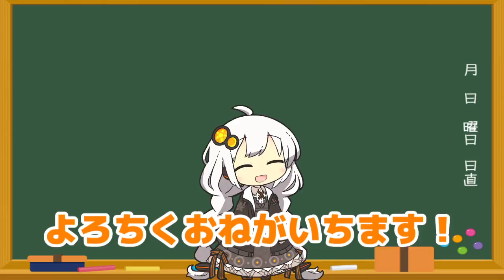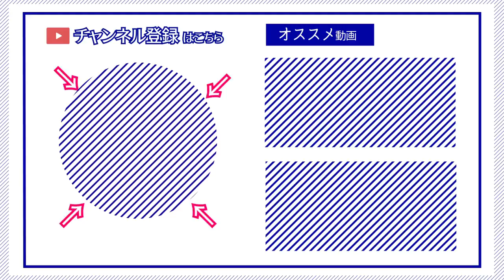【ゆかり先生劇場】ショートコント『子……？』（VOICEROID劇場）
スペシャルサンクス！
dova-s.jp/

musmus.main.jp/